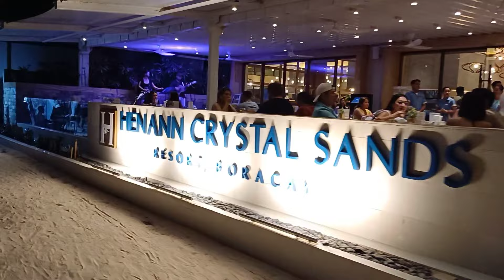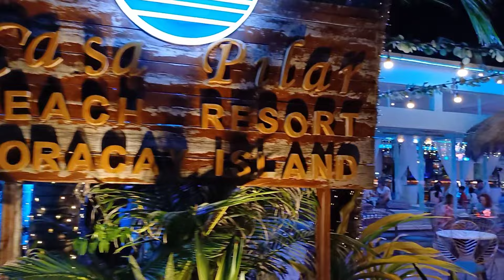This is BORACAY White Beach on January 13 2024 Napakaraming Tao Nakaabang sa Sunset | Night Walking